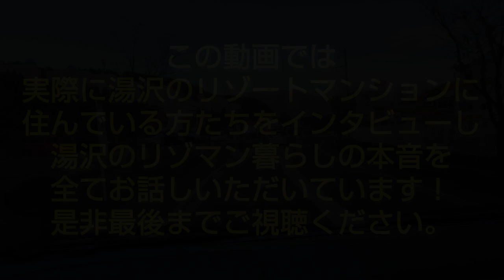【湯沢リゾートマンション リアル事情】全て本音で話します！利用者インタビューVol.２